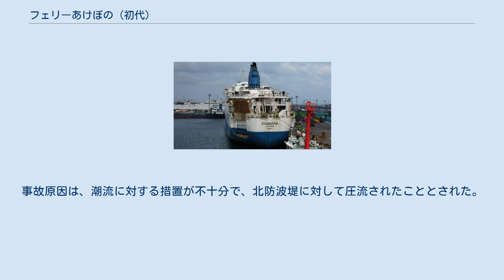フェリーあけぼの (初代)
フェリーあけぼのは、大島運輸（現在のマルエーフェリー）が運航していたフェリー。
本項目では、1989年就航の初代を取り扱う。
 あけぼの丸の代船として三菱重工業下関造船所で建造され、1989年に就航した。
 琉球エキスプレスの就航により、ニューあかつきが改装を受けフェリーあかつきとして阪神航路から鹿児島航路に転配されたため、2003年2月に引退した。
 その後、海外売船され、大韓民国の清海鎮海運でオハマナ（OHAMANA）として、元フェリーなみのうえのセウォル（SEWOL）とともに仁川 - 済州航路にしていたが、2014年4月16日に発生したセウォル号沈没事故により運航停止となり、清海鎮海運の事実上の倒産により、競売にかけられた。
3回の入札は不調に終わり、2015年1月14日に行われた4回目の入札で落札者が決定した。
 その後、新潟県が新潟港とウラジオストク港・ザルビノ港を結ぶ日本海横断航路を開設するため、約5億円で売買契約を結び、2015年10月に日本へ回航されたが、想定していた船速が出ないことから新潟県が受け取りを拒否しており、神田造船所で係船されている。
 鹿児島航路 就航当初は本船と波之上丸 (3代)で、1994年6月以降はフェリーなみのうえの2隻で2日に1便を運航していた。
 船型は全通船楼甲板型で、バウスラスタ、スタンスラスタ、フィンスタビライザーを装備する。
 両舷船尾にランプウェイを装備しており、トラック、乗用車などをロールオン・ロールオフ方式で車両甲板に搭載するほか、船首甲板がコンテナスペースとなっており、コンテナをデリック（K-7型1基、能力25トン）によるリフトオン・リフトオフ方式で搭載する。
 1996年7月31日、18時15分ごろ、鹿児島港新港地区に入港する際、潮流に圧流され北防波堤の南東端に船首から衝突した。
衝突により、本船は右舷船首部の外板に破口を生じ、北防波堤は衝突箇所が一部損壊した。
事故発生時は、大潮で港口付近には約2.7ノットの北への潮流があった。
事故原因は、潮流に対する措置が不十分で、北防波堤に対して圧流されたこととされた。